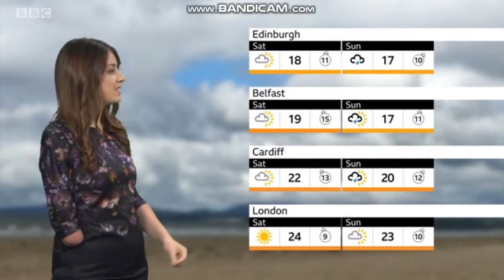Lucy Martin BBC Weather September 15th 2019 - 60 FPS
Lucy Martin is looking beautiful hosting the weather for the week ahead in which can be shown on BBC ONE after the national news.